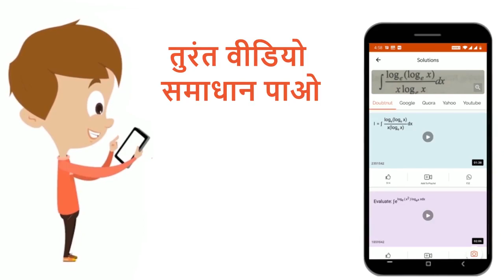वायुमंडल में ओजोन परत की उपयोगिता क्या है | 10 | QUESTION PAPER I 2011 | PHYSICS | RAJASTHAN B...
वायुमंडल में ओजोन परत की उपयोगिता क्या है
Class: 10
Subject: PHYSICS
Chapter: QUESTION PAPER  I 2011
Board:Rajasthan Board

👉 Have Any Query? Ask Us.